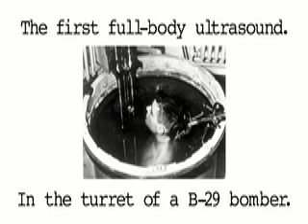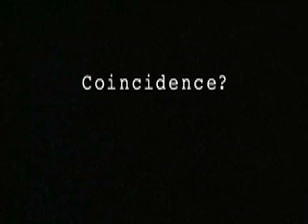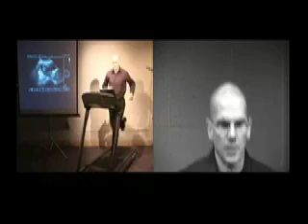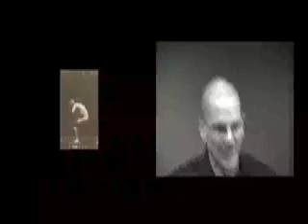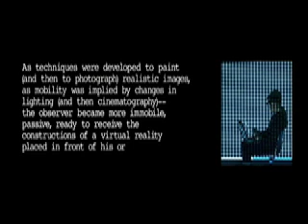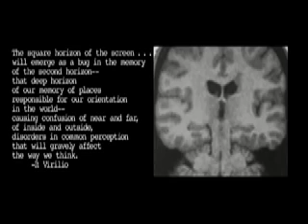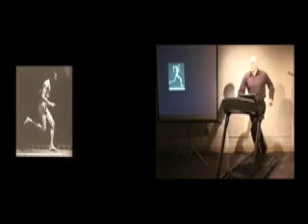The Original Dreadmill - a necromedia project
"Dreadmill" is a treadmill hardwired to a laptop so that a runner's speed and heartrate determine the appearance of a video projection. The video here is about "necromedia": the collusion of death and technology.